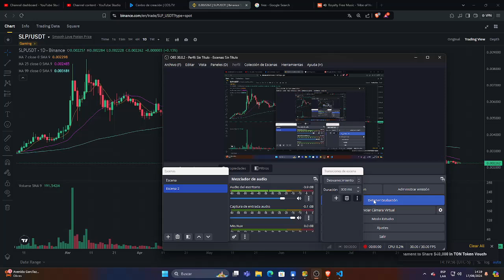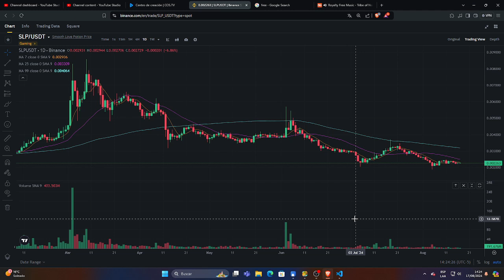0.0002263 | SLP/UST | 17/08/2024